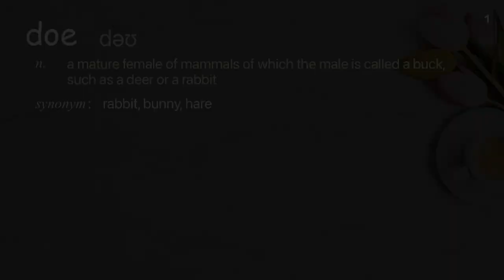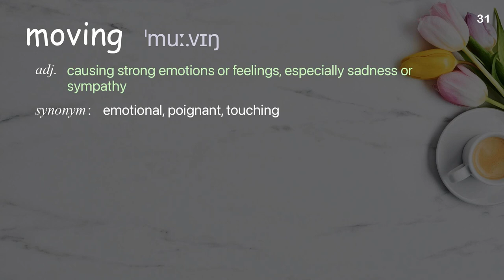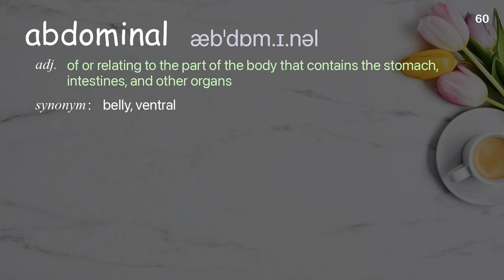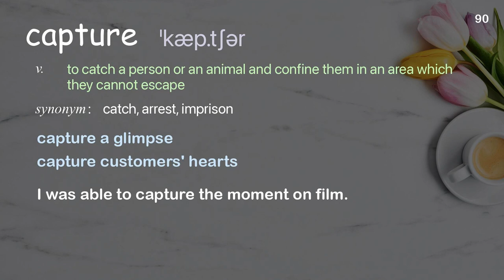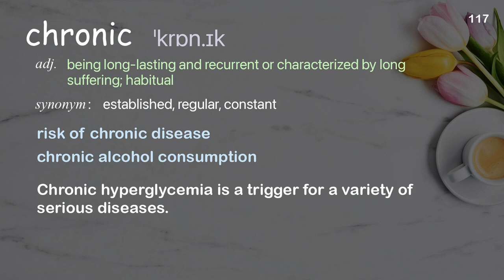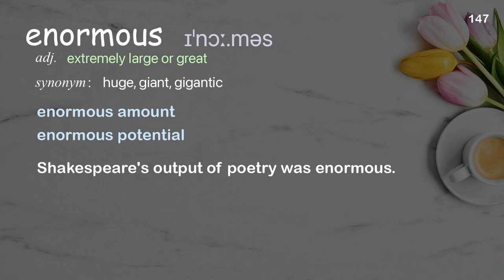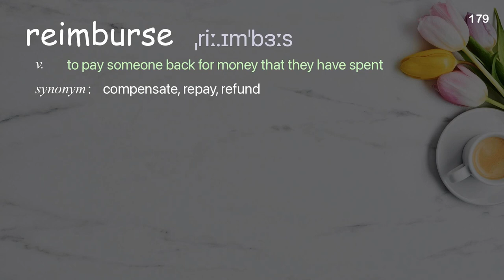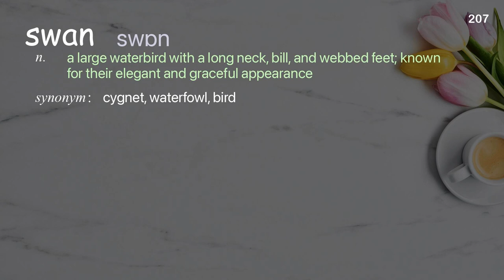207 Academic Words Ref from "Eric Topol: The wireless future of medicine | TED Talk"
■PLEASE NOTE

■Reference Source
Eric Topol: The wireless future of medicine | TED Talk